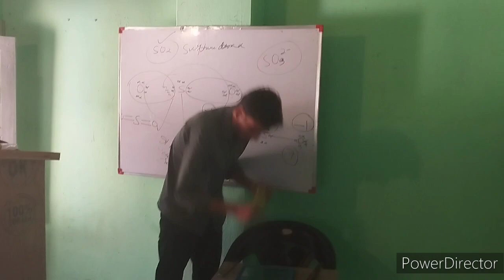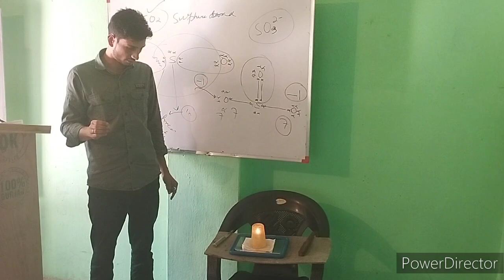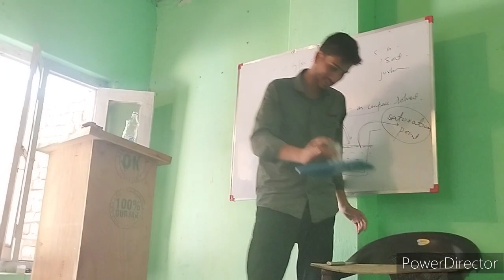A new magical experiment of science ||Chemistry facts||JkBose||CBCS